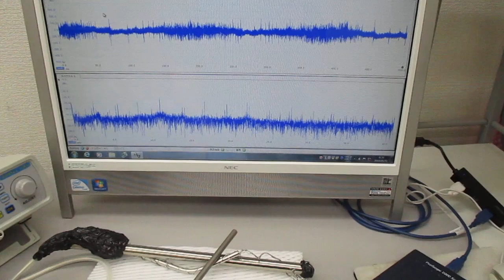超音波発振（スイープ発振、パルス発振、・・・）システム